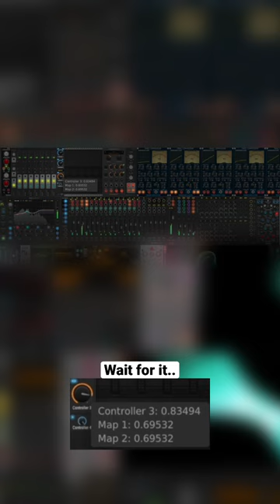Dreamy complex groove in VCV Rack 2